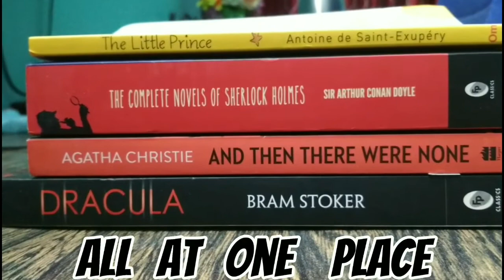A Murder Is Announced Hindi Explanation Part 1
I started "A Song Of Fire & Ice" but it's down by YouTube for copyright so I have to read an another book & record the whole video again.